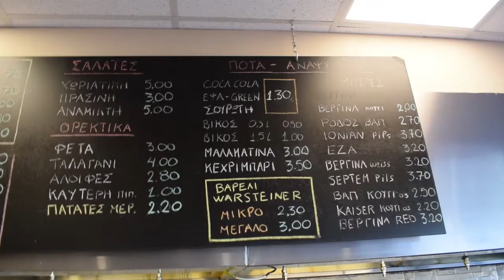Στα άδυτα της Καντίνας της Αννούλας: Μια πολύχρωμη, πράσινη σαλάτα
Το Activeman.gr μπήκε στα άδυτα της Καντίνας της Αννούλας και ανακάλυψε πως φτιάχνουν τις διάσημες νοστιμιές της Θεσσαλονίκης. Περισσότερα στο